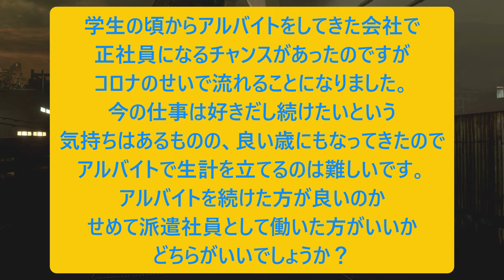人生相談に乗りながらバイオハザード６：PART１５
シモンズ撃破！？
物語も佳境を迎えつつ、相談もヒートアップ！